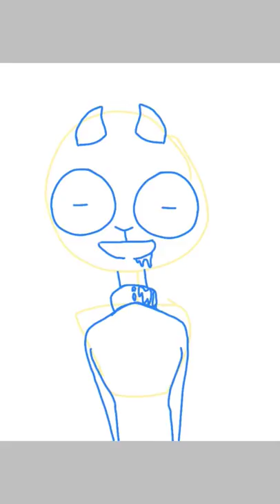Luvoratorrrrry! Yagi- Speedpaint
This character belongs to Scotch

This is fanart for Scotch. I'm inspired by his animations and his character Yagi was very fun to draw. I'm surprised I managed to draw goat ears right. I'll probably release more speedpaints later on. But for now I hope you enjoy!^^

Tools-
Video Star Editor
IbisPaint X

Later!